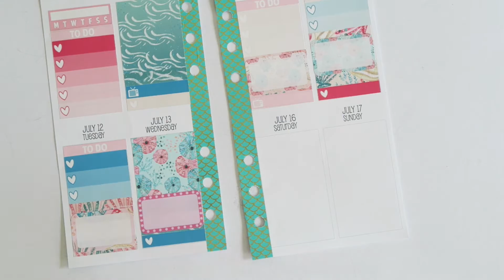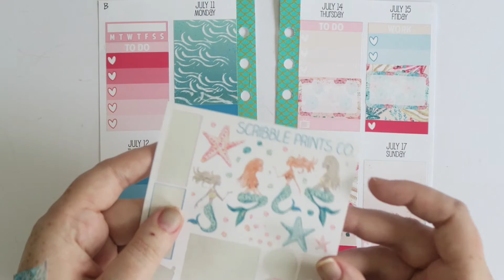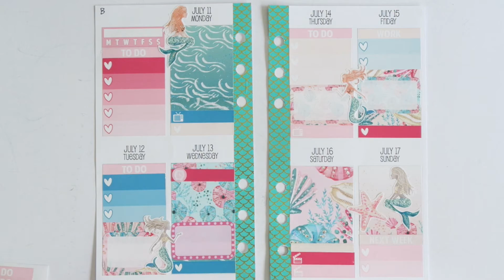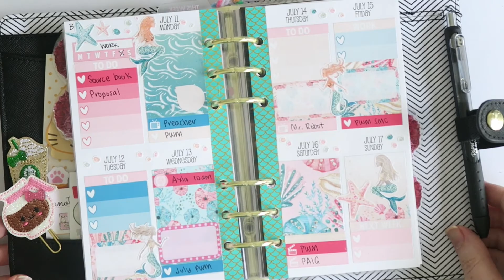Plan With Me: Leftovers // Scribble Prints Co // Sew Much Crafting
This week I use up leftovers from Scribble Prints Co's Mystery Dropout kit! I also had a page of the same clipart printed off and used that to supplement half boxes and full boxes.

➤ Planner Instagram: kittenishgirlplans
➤ Personal Instagram: kittenishgirl

Jessica ❤